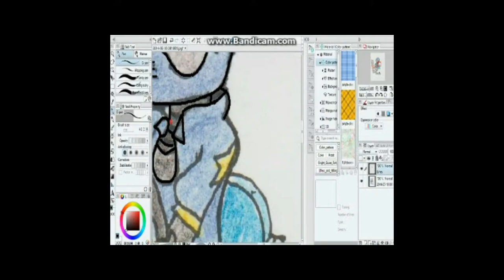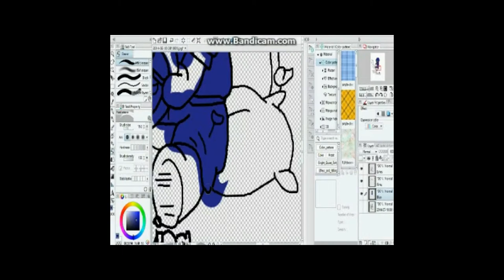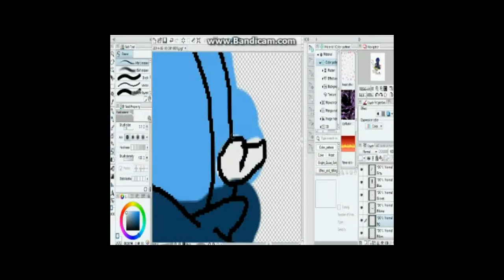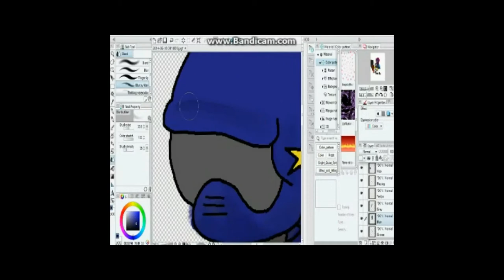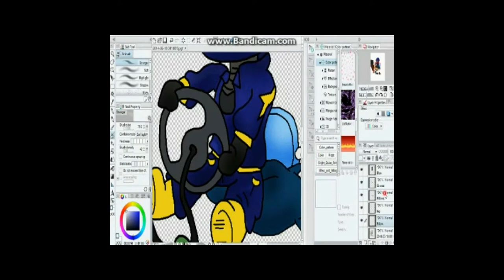Drawing TrackManina video icon